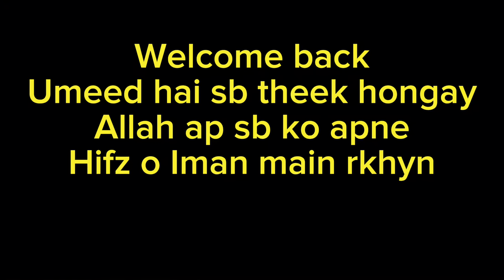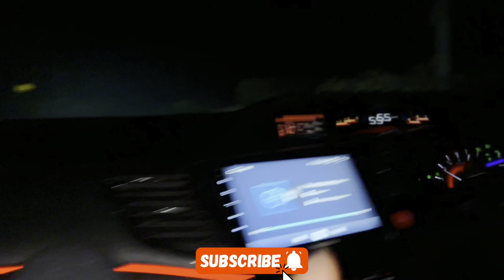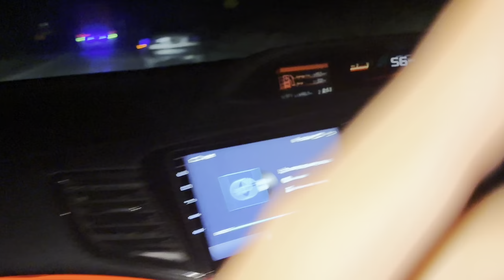Race Tuned Civic Fb2 Vs Stock B18 Civic Ek ||Police Pay Gyi || Birthday Celebration || boys NightOut